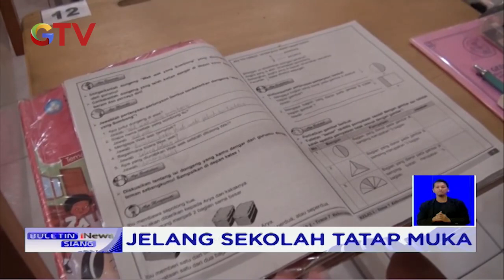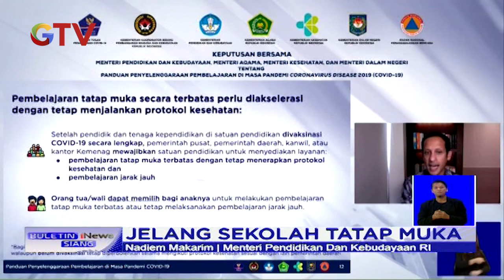Jelang Sekolah Tatap Muka di Tengah Pandemi - BIS 04/04